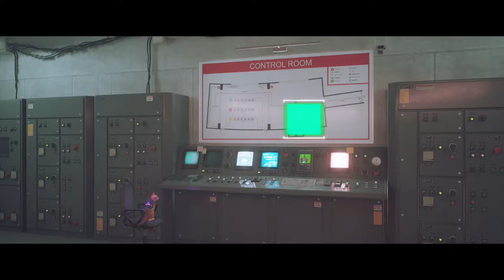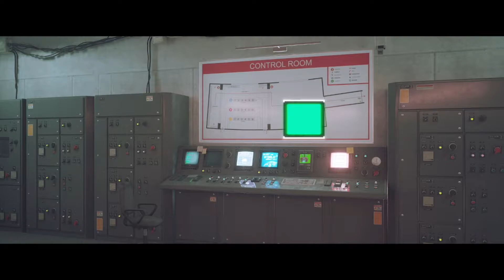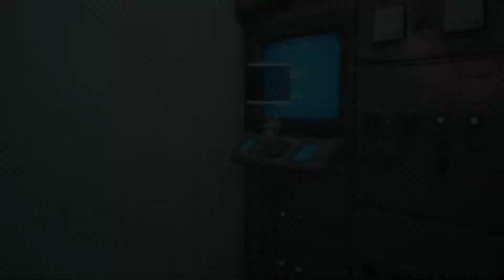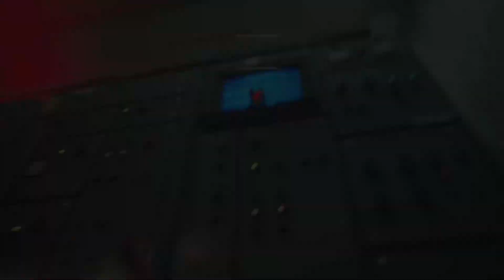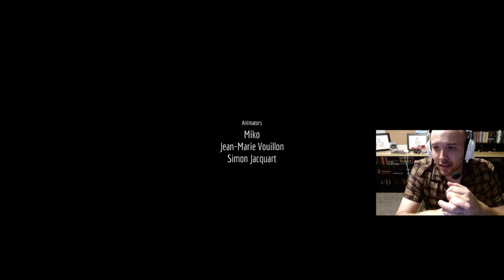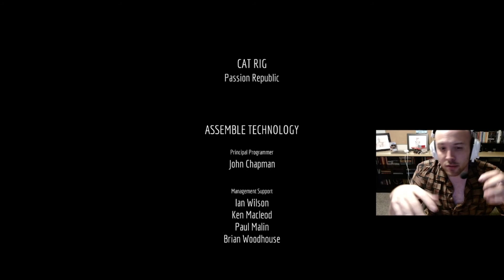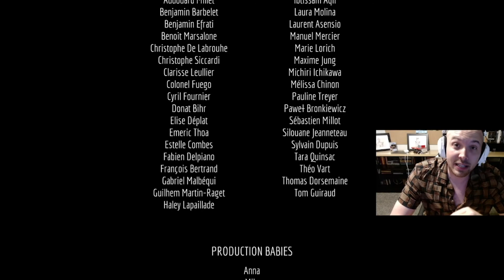No Cat or Robot Get's Left Behind! | Stray